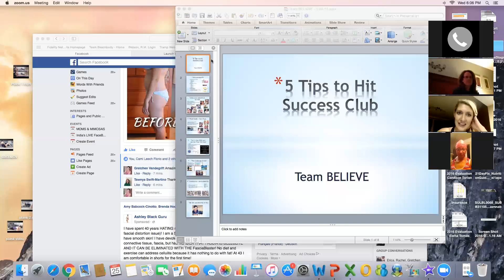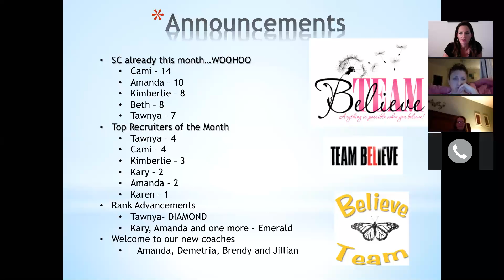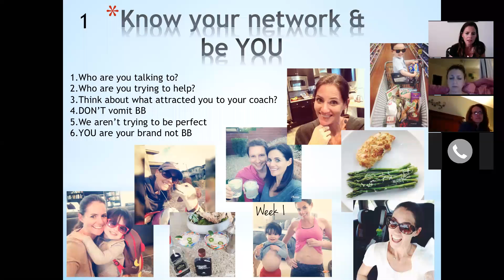Team BELIEVE call- 5- 25-2016- How to hit success club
Top 5 Tips on How to Hit Success Club Every Month